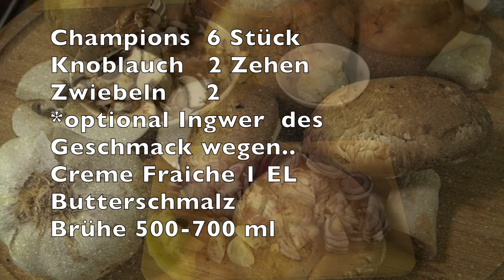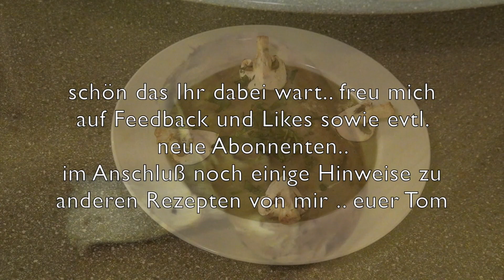Champignon Creme Suppe 🍲 meine beste, einfach lecker... Kochen mit Tom 🇩🇪= 🇺🇸& 🇬🇧 👇👇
Champignon Creme Suppe 🍲 meine beste, einfach lecker...

Zutaten
Champignons  6 Stück
Knoblauch   2 Zehen
Zwiebeln     2
*optional Ingwer  des Geschmack wegen..
Creme Fraiche 1 EL
Butterschmalz
Bio Brühe 500-700 ml

Zubereitung
Butterschmalz erhitzen; Zwiebeln Knoblauch und Ingwer nacheinander anschmoren.
Champignons zu den Zwiebel Knoblauch Ingwer Mischung dazugeben und kurz mit andünsten, nicht zerkochen .
Brühe zubereiten;  Bio Brüh Pulver mit 700ml kochenden Wasser auflösen..
Petersilie klein hacken .. (keine weiteren Gewürze nötig, Brühe enthält genügen Würze)
die angeschmorte Champion Mixtur in einen Mixer geben und pürieren .. mit Brühe aufgiessen und weiter pürieren und dann in den Topf zurück geben kurz erhitzen, nicht kochen .. Creme Fraiche unterrühren und auf Teller verteilen mit Petersilie und kleinen rohen Champion Spalten garnieren Bone Appetit   Tom

👥 FREUNDE, wenn Euch dies Video gefallen hat, kannst Du dem Kanal helfen.
📢 Teile dies Video mit Freunden in sozialen Netzwerken, Facebook Instagram & Playlist oder in deinen Playlist, wen es gefällt !
👍 BEWERTE DAS VIDEO mit einem 👍 das ist angenehm für mich und wichtig für die Entwicklung meines Kanals ! Schreibe einen  Kommentar, oder zumindest ein Smiley 👍.   Es ist nicht schwer für Dich, aber ich werde sehr Happy sein . DANKE Thanks Merci

*Playlist; gesunde und vielseitige Rezept Videos und mehr, Viel Spaß

►Bitte die 🛎🛎Glocke rechts oben anklicken.. & aktivieren ..
Vielen Dank; Ich freu mich und es kostet Euch auch nix...
Euer Tom.

🇩🇪= 🇺🇸& 🇬🇧 👇👇 translate
Champignon cream soup my best, simply delicious...

Ingredients
Champions 6 pieces
garlic 2 cloves
onions 2
*optional ginger because of the taste.
Creme fraiche 1 tablespoon
clarified butter
organic broth 500-700 ml

Preparation
Heat clarified butter; sauté onions garlic and ginger one by one.
Add the champs to the onion, garlic and ginger mixture and sauté briefly, do not overcook.
Prepare broth; dissolve organic broth powder with 700ml boiling water.
Chop parsley ... (no further spices necessary, broth contains enough seasoning)
put the braised Champion mixture into a blender and puree ... add broth and continue to puree, then return to pot and heat briefly, do not boil ... Stir in creme fraiche and divide onto plates garnish with parsley and small raw Champion wedges Bone Appetit Tom

*Playlist; healthy and versatile recipe videos and more, Have fun

►Please click the 🛎🛎 bell top right .. do not forget & activate .. thank you.  I'm glad and it costs you nothing ...
Your Tom.

* Sony Kamera  DSC HX - 50
* Canon Legria mini
* Schnittprogramm:  iMovie Appel
* Ton: MCU - 01c